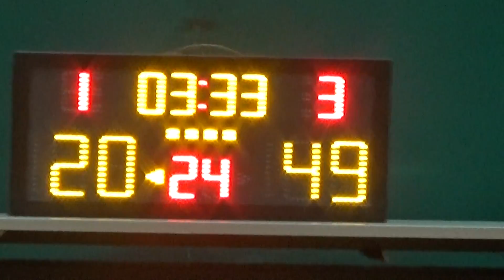20170114 BLOCK J VS GLORY 4th Quarter